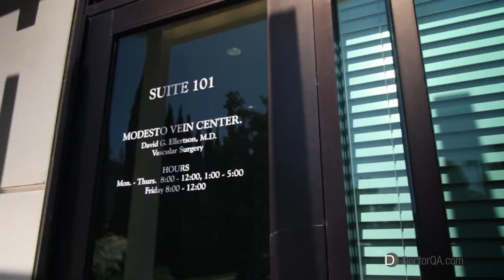How can you prevent varicose veins from forming? - Dr. David Ellertson Sr., MD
Want to learn how to prevent varicose veins from forming? Watch this free educational video from Dr. David Ellertson and find out what you can do to prevent and treat your varicose veins.